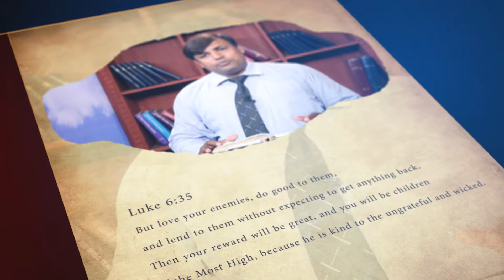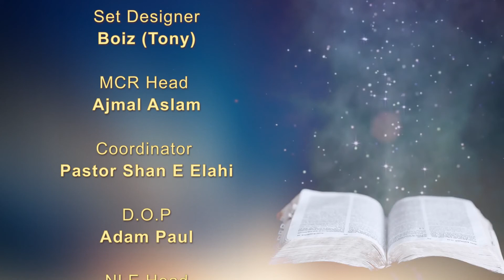Pastor Tariq Fazal-Kalam E Haq